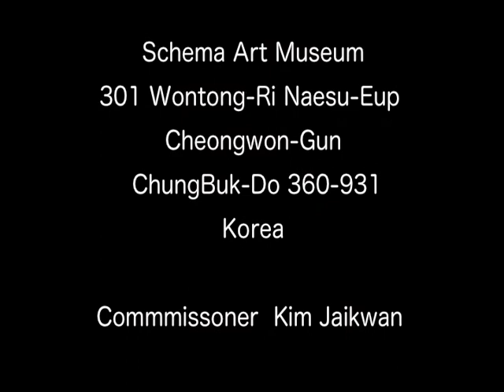2010.10.14 Opening reception at Schema Art Museum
EASTERN ASIA 3 NATIONS CONTEMPORARY ART SHOW  CHEONG-JU KOREA 2010 "New Centre & Future" Opening reception at Schema Art Museum
301 Wontong-Ri Naesu-Eup Cheongwon-Gun ChungBuk-Do 360-931 Korea  Commmissoner  Kim Jaikwan